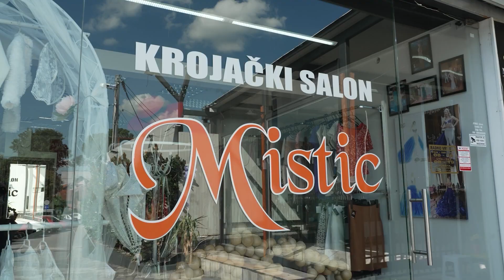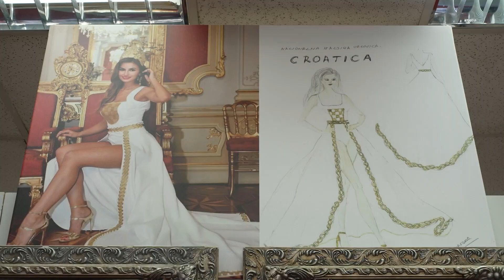Celebrity Makeover by Abeceda ljepote - HELENA KALINIĆ - Mistic Exclusive - S03 E01